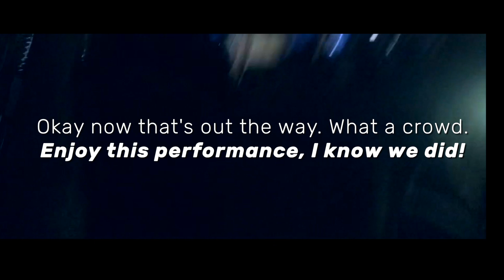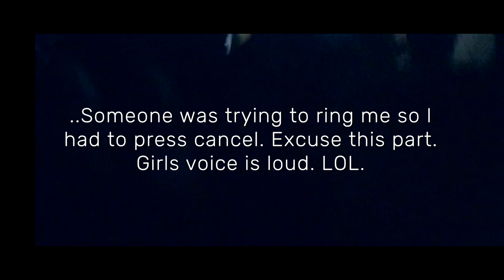Post Malone - I Fall Apart LIVE 2018 @ Eatons Hill Brisbane, AU (AWESOME CROWD SINGALONG!!)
Here it is, Post Malone's full live performance of 'I Fall Apart' at Eatons Hill Brisbane 2018. What a crowd. Incredible atmosphere, sorry for the horrible recording, I wasn't going to upload this but I couldn't not share the awesomeness of this crowd singing along. Thank you Post for an incredible performance and thank you to an awesome crowd for the incredible live atmosphere.

CHECK OUT MY FULL POST MALONE LIVE DAY / NIGHT VLOG WHICH HAS MORE POST MALONE LIVE PERFORMANCES

Thank you Post Malone! Thank you crowd for being awesome and adding to what was such an atmosphere, good vibes! Rock on post!

Here's all that cool linky stuff YouTubers do:

SOCIALS...Yes, it's Josu-HA not -UA (there's a story to that)
➤ Snap me on Snapchat: @josuhataylor
➤ Face me on Facebook (i have my own profile link how COOL)

My name is Josuha, born Dec '94 and raised on the Gold Coast of Australia, I just wanna be my goofy self, produce cool videos and make some people smile.

TAGS (if you read this far hit me up and I'll buy you a frozen coke sometime)
I fall apart live, post malone live 2018, brisbane post malone, post malone eatons hill vlog, posty eatons hill, stoney tour 2018 eatons hill, i fall apart live 2018 eatons hill, crowd sings i fall apart live 2018, post malone brisbane 5 january 2018, i cant even, literally literallying